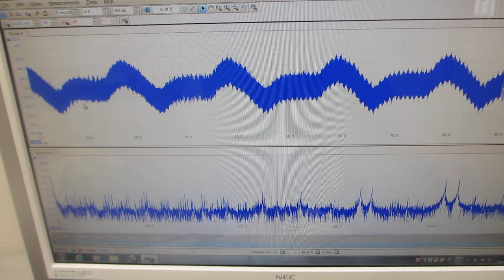基礎実験：超音波発振（スイープ発振、パルス発振）システム